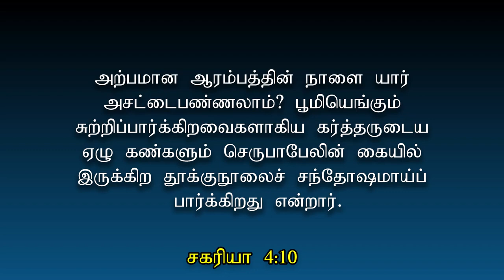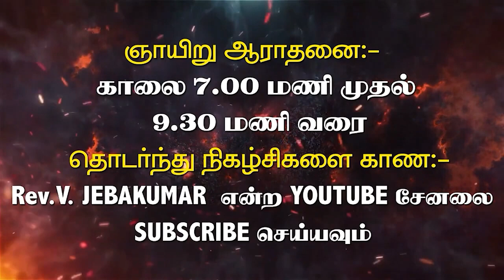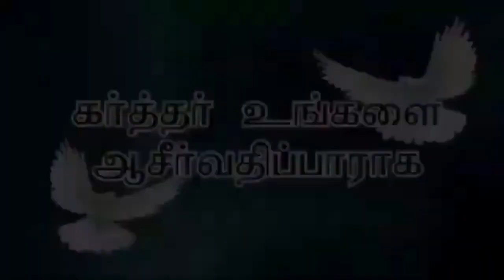நான் உனக்கு துணையாயிருக்கிறேன் | Rev.V.ஜெபக்குமார் | தீர்க்கதரிசன, வெளிப்பாட்டு செய்தி